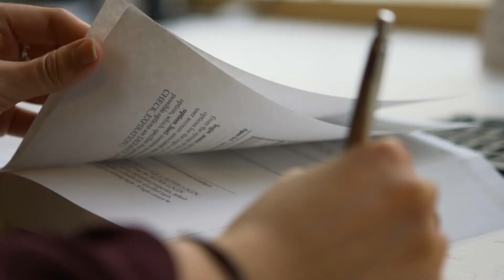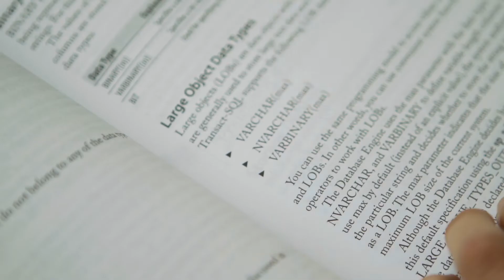Graduate Programme 2019/2020 - Data, Digital & Technology stream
“The work I do makes a difference because I’m constantly working with the data that we collect, maximising its potential and trying to find the best uses for the data.”